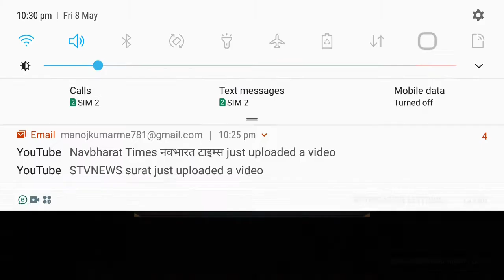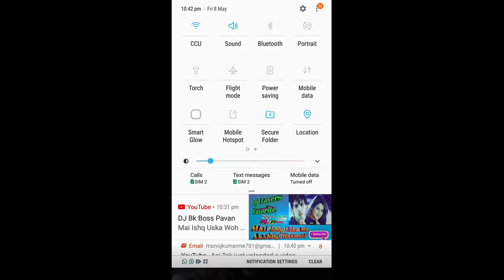PUBG 2021 game ManojKumar online tik talk per#game Manoj Kumar khelne wale#online game answers t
Panchi game online Manoj Kumar online game#Manoj Kumar 245#online game Manoj Kumar 245 tik tok ka man power first game four g mobile in Samsung j7 Pro#Samsung mobile j7 Pro#Apple ke mobile 2000#